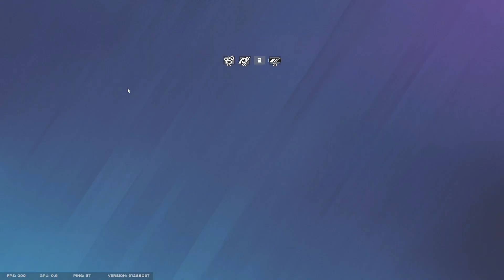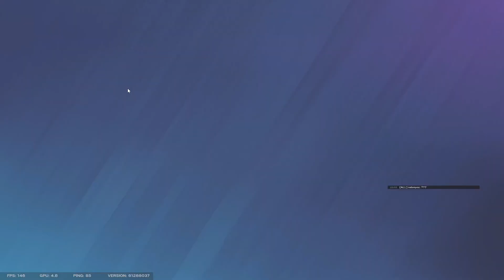"You're not allowed to have headshots, Josh" - Me